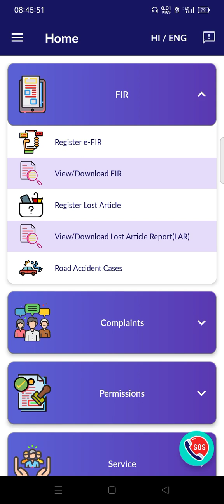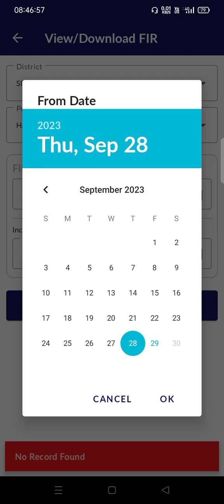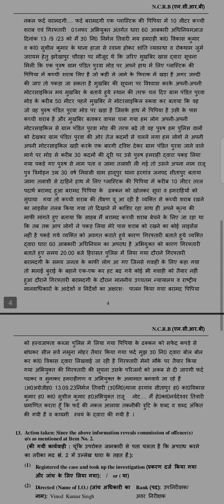कैसे पता करें की आपकी रिपोर्ट 🙄झूठ लिखवाई 🤔 गई है या सच कौन सी धाराओ🤔के अंतर्गत मुकदमा दर्ज हुआ है!!